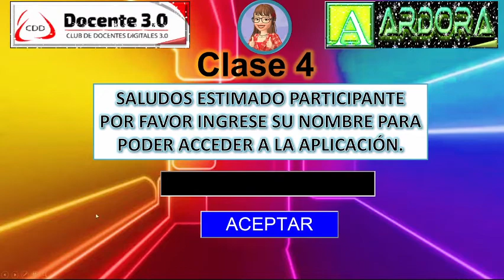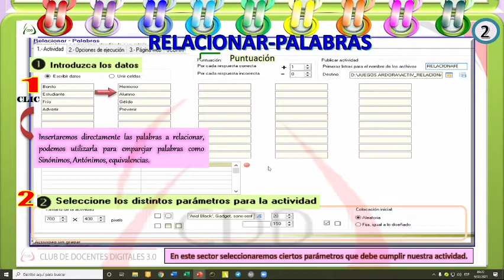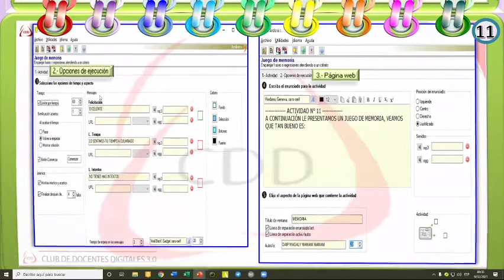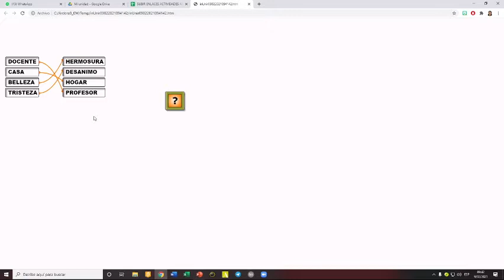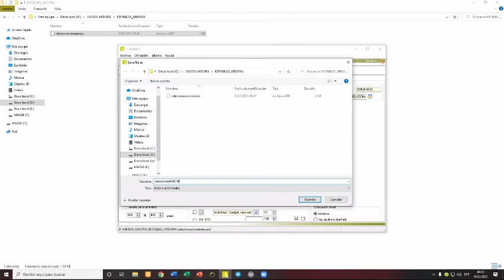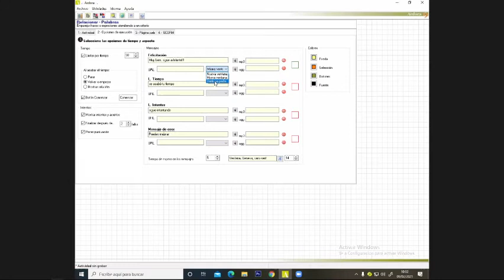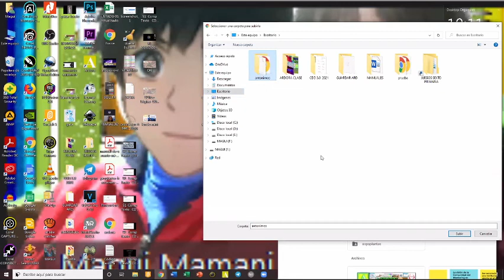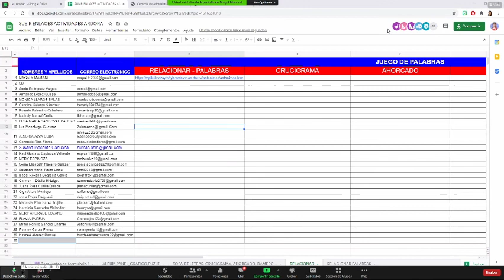(ARDORA) Relación de palabras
Clase 4  Taller de Ardora